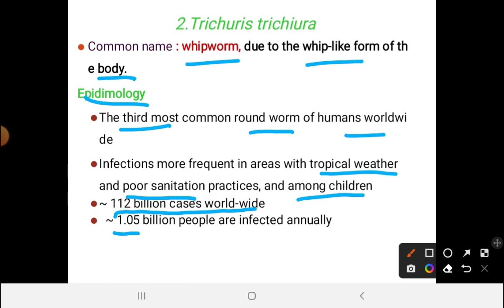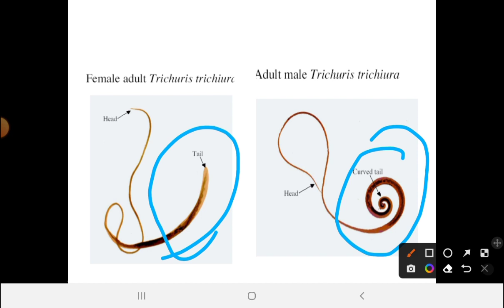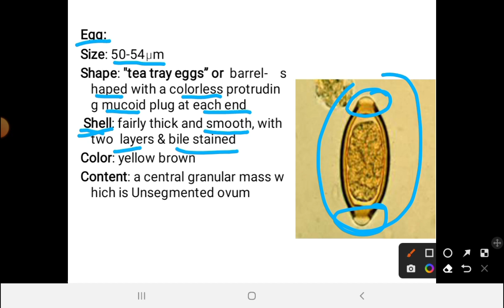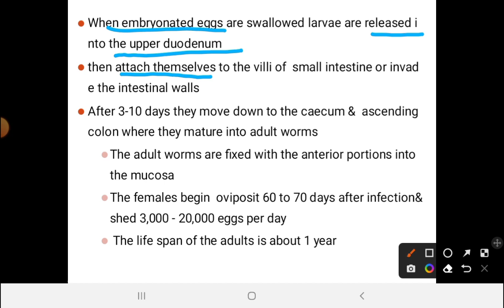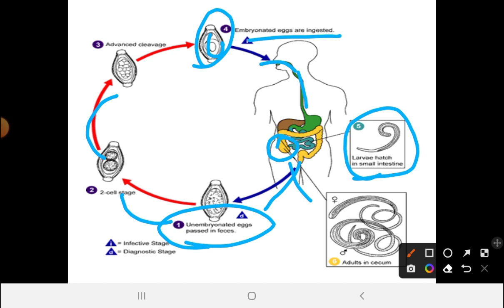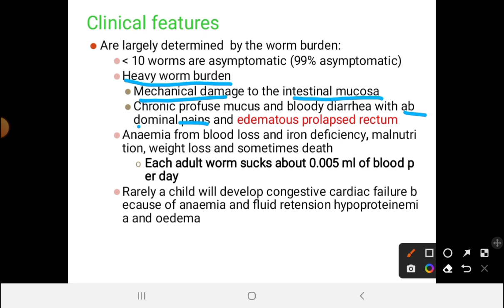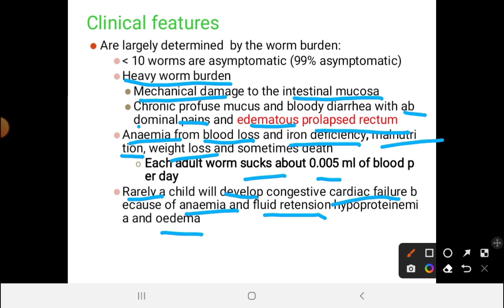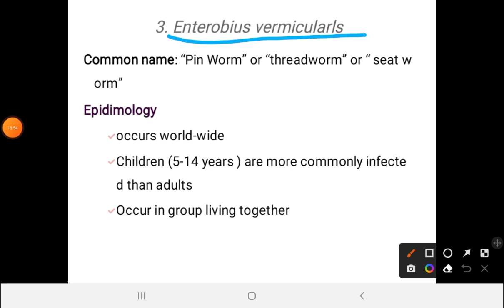Trichuris trichiura medical parasitology unit two in Amharic